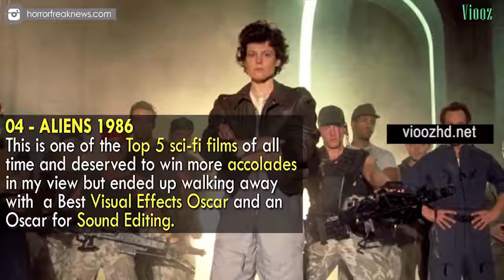Where Can L Watch Movies Online Fundamentals Explained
Everybody is equal, regardless of what it is they've stolen. There are plenty of factors. Expectedly, things start to receive more complicated than ever. In the beginning, can be difficult to know whether he is being honest.